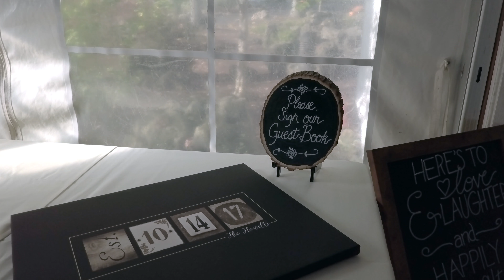Howell Wedding Full Version